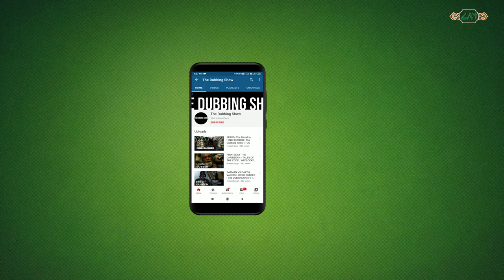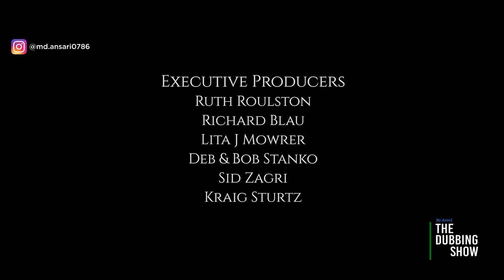Severus Snape and the Marauders Official Hindi Dubbed | Harry Potter Prequel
HARRY POTTER FANS!!!
Severus Snape and the Marauders NOW IN HINDI

Set in 1978 just after Harry Potter's father James graduates from Hogwarts, he and his friends Sirius Black, Remus Lupin and Peter Pettigrew celebrate at a bar, contemplating their place in a war they are to soon become a part of. When Severus Snape enters the same bar, knowing the part he might play in the war, James Potter decides to do something about Snape once and for all.

Mick Ignis as Severus Snape @ignisgram (instagram)
Garrett Schweighauser as James Potter @GSchwei
Dani Jae as Lily Evans @dani.jae (instagram)
Kevin Allen as Sirius Black @KevinAllensays
Paul Stanko as Remus Lupin @StankoForever
Zachary David as Peter Pettigrew @Myworkhereisdum

'Mischief Managed' by Paul Stanko and Alex Arntzen!

This is a non-profit fan film, made by fans for fans.